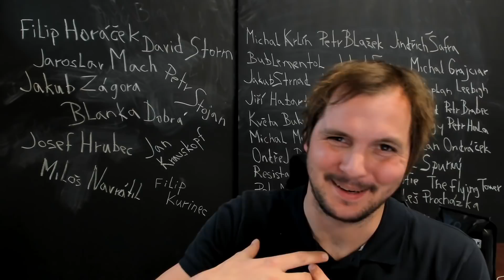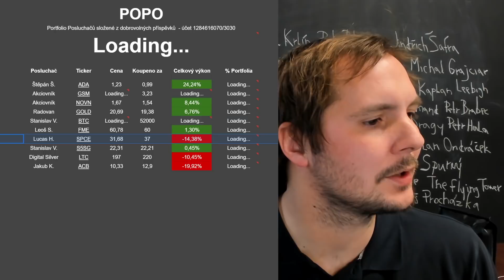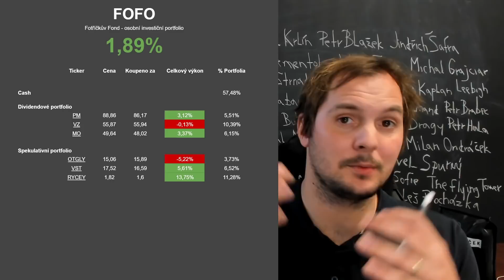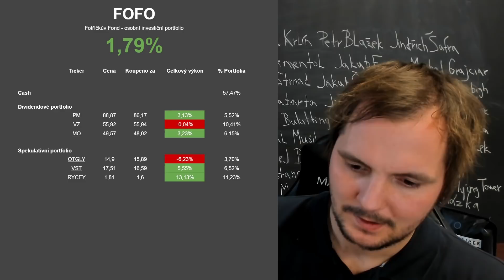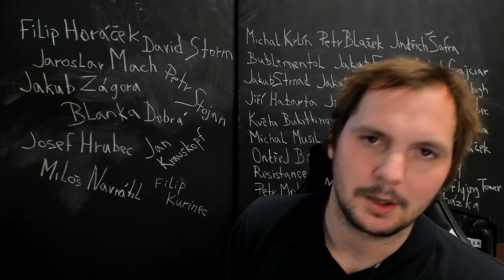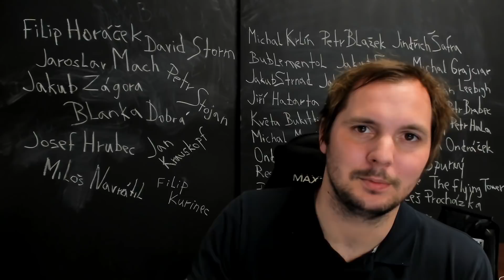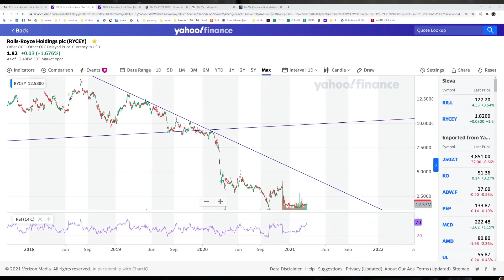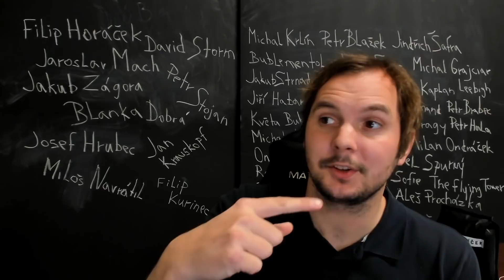Koupil jsem Rolls Royce a okamžitě zalitoval - Fotříčkův Fond #6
Chcete mě podpořit? Vyberte si způsob dle chuti...

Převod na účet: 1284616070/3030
Bitcoin: 3LwogE5Ugbujo6drrbKxWJEwse6Rh4b69y
Litecoin: LZDZir3kEaHWPUGxyp1Jnvxp8tJQaycMP4

Najdete mě na dalších platformách...

Gab.com/bratricek
Parler.com/bratricek